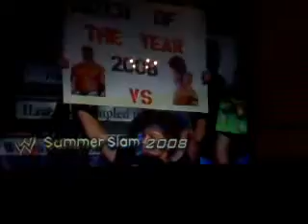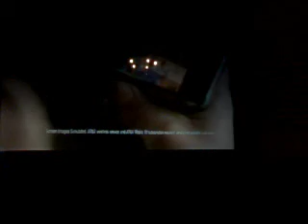MrMrspeed28's webcam video March 22, 2010, 06:04 PM